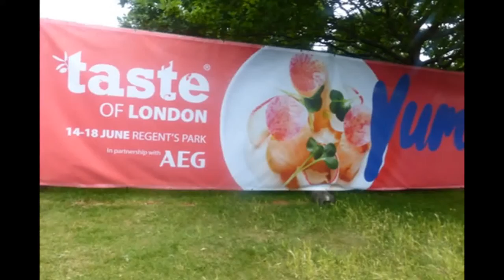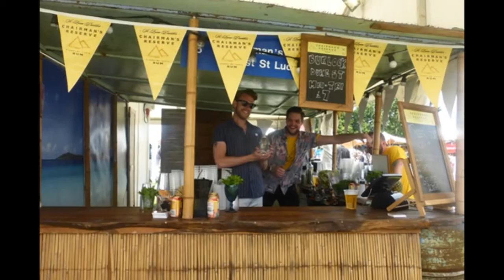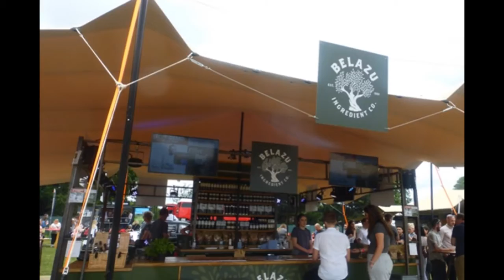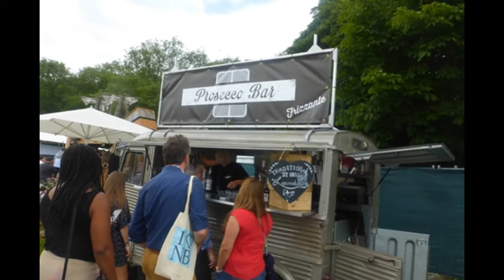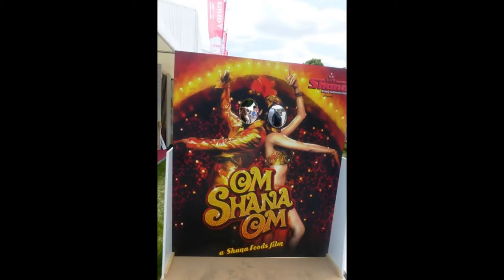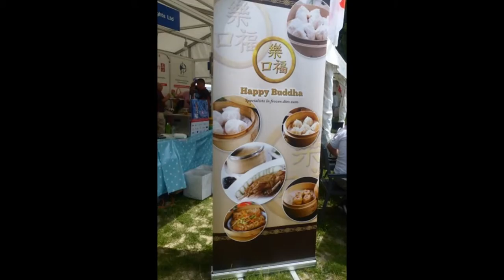Taste of London 2017: Regent’s Park 14-18 June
The capital’s most classic food festival Taste of London was back this summer in Regents Park, 14th – 18th June, and bursting with brand new exclusive features for all food lovers to enjoy
Taste of London transformed Regent’s Park into a foodie wonderland with 40 of London’s most exciting restaurants, the world’s greatest chefs, brand new exclusive features, interactive masterclasses, delectable drinks and live entertainment for five days of gastronomical greatness.
Etihad Airways returns to the festival with their Taste the World initiative.